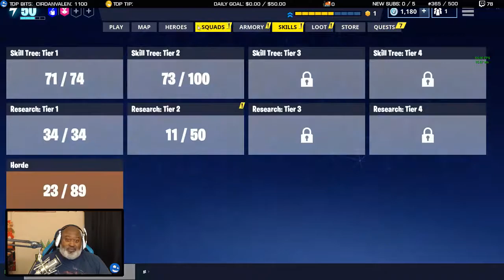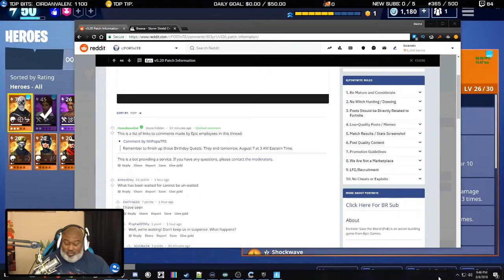Bwana Plays Fortnite: Save The World (PC) - Episode 32